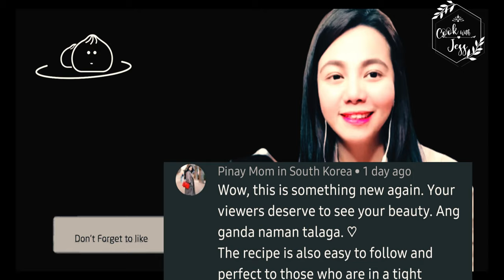NO BAKE Chocolate Mousse Cake Melt In Mouth -NO EGG NO JELLY • Jesse Choi ASMR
● what will happen if I copied Cooking Tree's Chocolate Mousse Cake? let's find out the come out ♡

● In this video you I will show you How to Make a Chocolate Mousse Cake Recipe

● Hello! I love to be your friends. I'm trying to upload videos 3x a week since I'm alone doing all the job your subscription and support can make feel very appreciated you can request any kind of recipe I will try my best to serve it to you as soon as possible, I need you :) ♡ Also You can reach me via following me on my Facebook

● 🇵🇭🎙ASMRCooking 🎧 D' Real Sound  🔊 volume +  (I highly recommended to used headphones / earphones)

🍀Ingredients

• Sugar 60g
•Milk 550g
• Cornstarch 27g

✒Instructions

1.

감 사 합 니 다 ♡
:: My video is only uploaded to YouTube & Facebook.